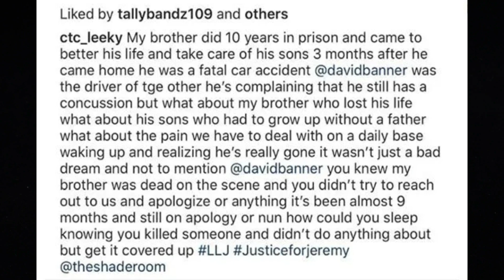Rapper David Banner Is Being Accused Of KILLING A Man!!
Attention Subs!!!

$WillieDLive

$WillieDLive